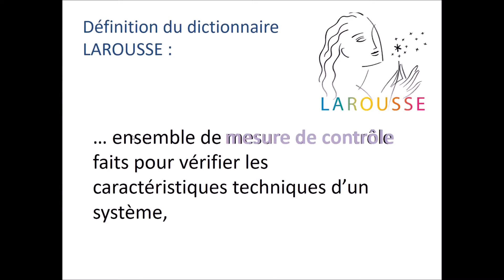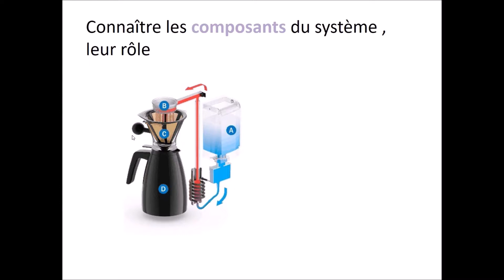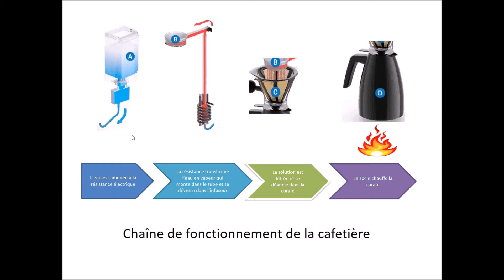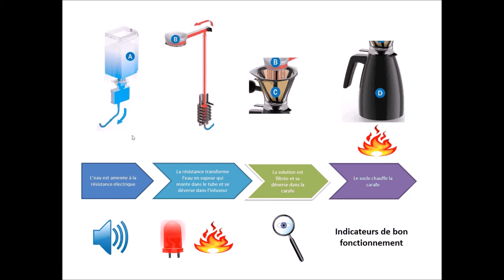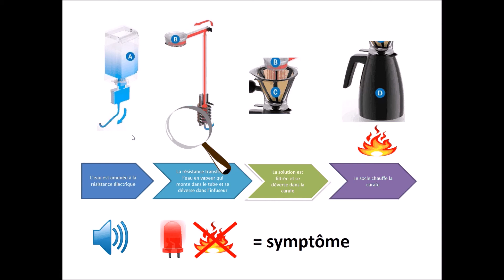13 Le diagnostic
Description générale d'un diagnostic d'un système mécanique.
Ce principe de diagnostic peut être l'introduction au dépannage dans les domaines de la mécanique, de l'informatique ou de l'électronique.
Elle peut être suivi de la présentation de la méthode par diagramme par exemple.